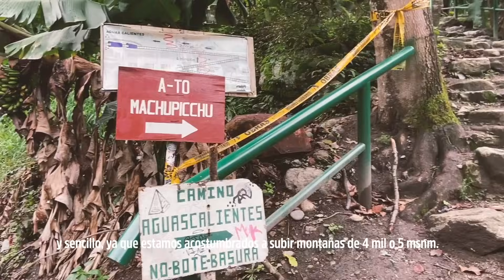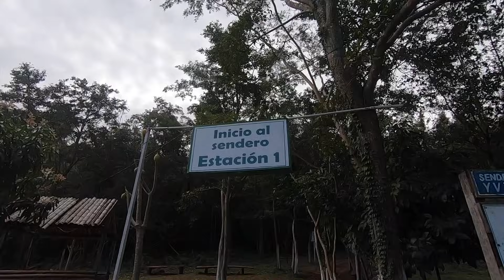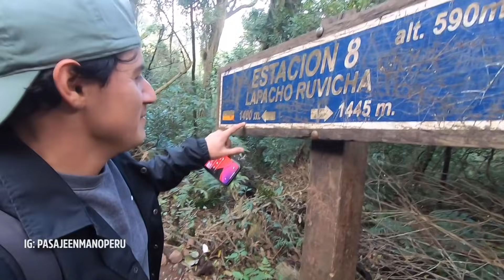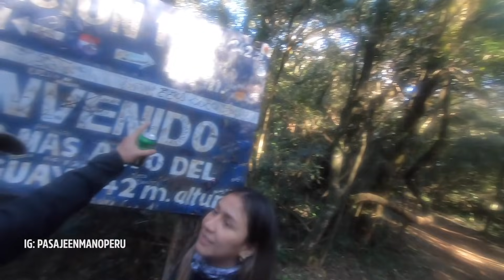Subiendo a LA MONTAÑA MAS ALTA de PARAGUAY | MI NOVIA SE ACCIDENTA* 🇵🇾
¿TE GUSTÓ EL VÍDEO? ↓↓↓ ¡ÚNETE! ↓↓↓

Si eres de Peru, apoya a través de un YAPEO: 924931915. Motivo (Youtube) 🔥

¿Deseas hacer voluntariados?
Registrate en WORLDPACKERS Y obten 10$ DE DESCUENTO CON MI CODIGO: PEM31